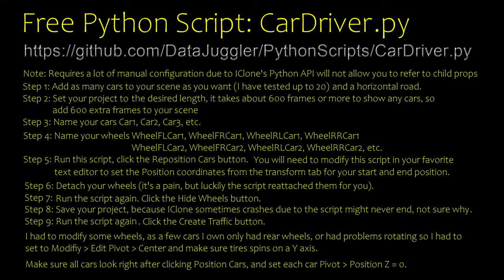Free Python Script CarDriver py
I created a python script that will animate all the cars in your scene horizontally left and right and right to left, randomly.

You can download the project that comes with the road and the blowing alley. I can't give away the cars, so add your own cars, name them Car1, Car2, etc.

Pause the video at 30 seconds to see detailed instructions because I don't feel like typing them again (I typed them in an image last time).

As I state in the instructions, this requires a lot of manual setup, although this script does save some time.

Future things I would like to do is add traffic slowdowns, headlights, and taillights and break lights.

If you think this project is worth the price of free, please leave a star on Git Hub (create an account if you don't have one or use your Microsoft account).